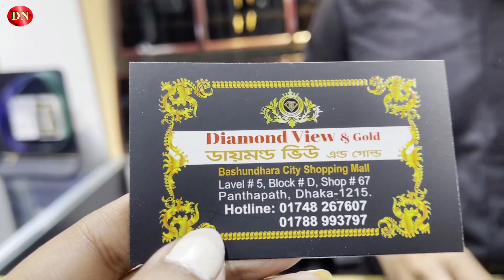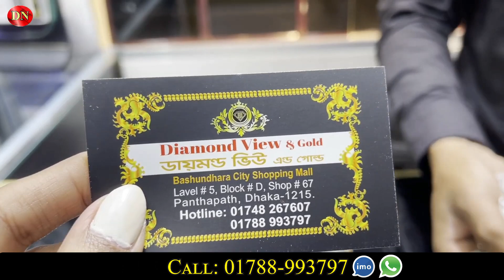মাত্র ২৫০০ টাকায় অরজিনাল ডায়মন্ডের নোজ পিন || Diamond Nose Pin Price In BD 2022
Diamond View & Gold
Bashundhara City Shopping Mall
Lavel:5, Block:D, Shope NO:67
Panthapath, Dhaka-1215

☘Allah Hafez☘